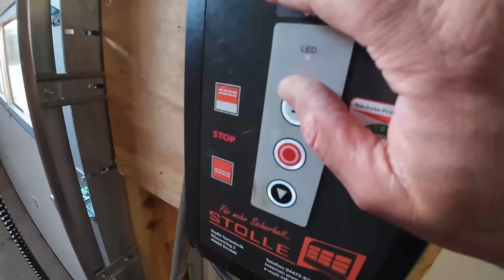482: Kartoffeln, Stahl und NEUER Schlepper 🤩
Wir holen einen neuen Fendt ab, der Hallenbau startet und ein Zug Kartoffeln wird geerntet. :)